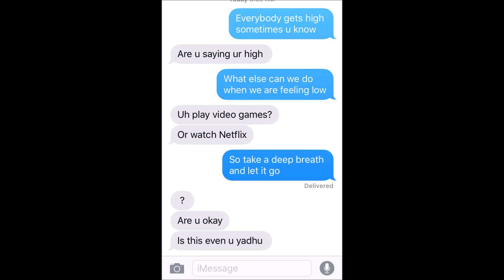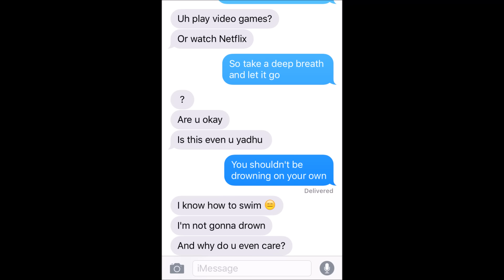SONG LYRIC TEXT *PRANK* ON FRIEND!!! (Fail)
I actually did this song lyric prank like 2 months ago but at the time I didn’t know how to edit them. But now I finally figured it out and I have to say it took quite a while to edit (around 3 hours). The song I used to do this song lyric prank was Major Lazer - Cold Water because the lyrics seem to join in well. As you guys may know I am close to 1,000 subscribers and I haven’t really decided what to do yet, so if you guys have any suggestions make sure you leave it in the comments section below.

Still reading the description ( ͡° ͜ʖ ͡°)